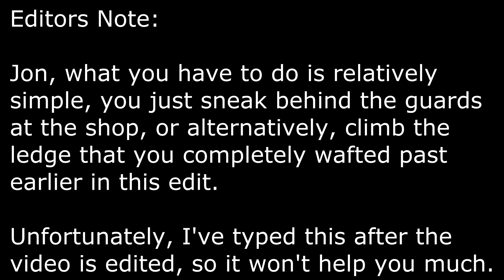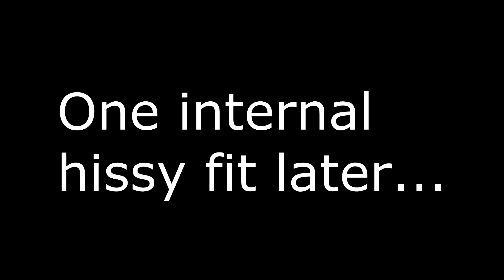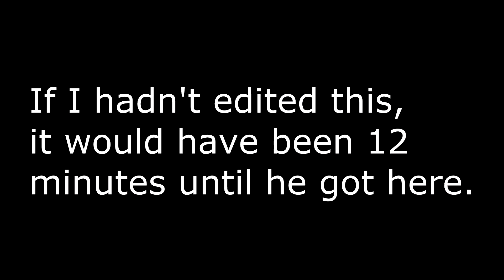Jon "Plays" - Hitman 2016 - Marrakesh #1